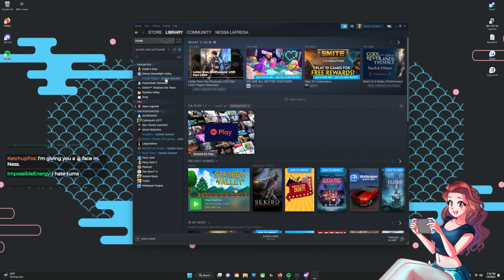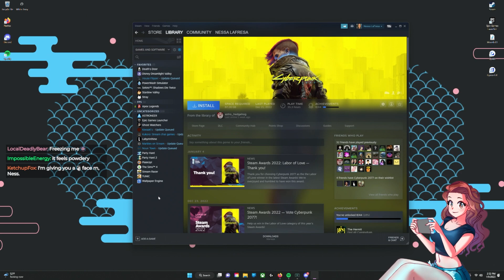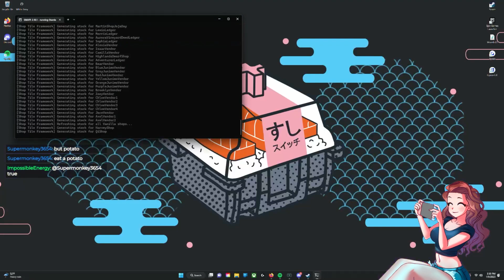Stardew Valley Expanded Mod!!! Twitch VOD- Jan 9, 2023 Stream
⭐ This was recorded on Jan 9th on Twitch as my first experience with modding Stardew Valley!! I have always loved Star Dew Valley and an opportunity to play it modded was too good of a chance to pass up!

Enjoy this chill vibes of Star Dew Valley Expanded and the very listenable conversations we have on stream, if you want to be apart of the live, follow my socials or comment on the video and I will read and respond⭐️

🍓 Socials 🍓